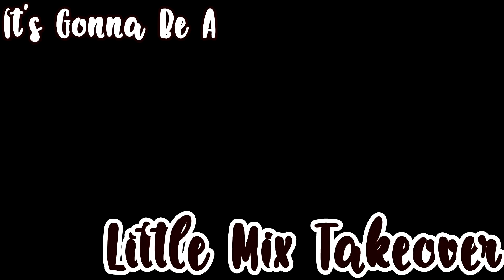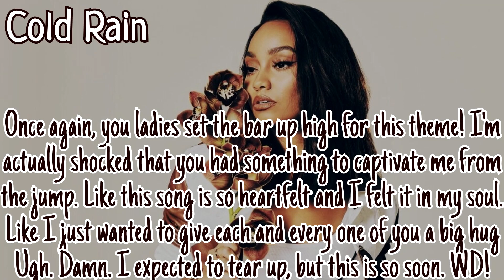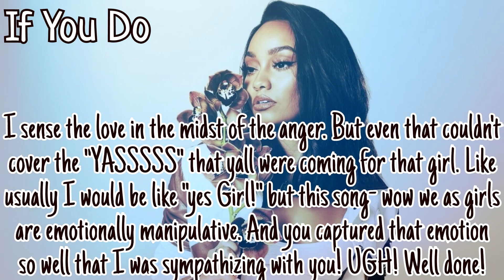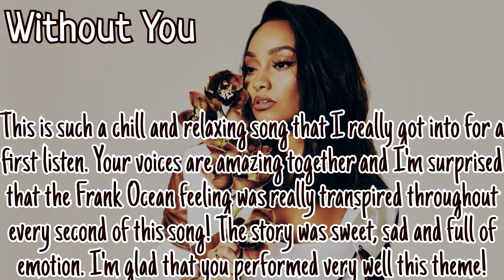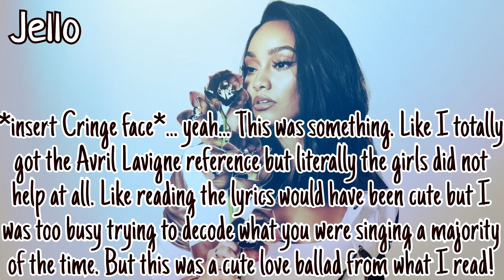Feel The Vibe || 604 || Ballads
4Minute || xeatallthiscake
Fifth Harmony || tswifties
Got7 || Hoeah
Lemonade Mouth || xo AvrilzBarbie xo
Imagine Dragons || Andreageiget
Oh Wonder || Kouseite
OneRepublic || Dawit 175
Paramore || xOfficialTDG Fan
PRETTYMUCH || EvictDragons

|| Eliminated ||

12 || DNCE || PurpleAries
11 || No Doubt || xfallingsnow x
10 || Lawson || Jake Le
09 || ???